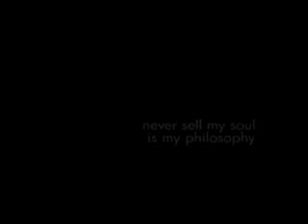Globetrottoir Graffiti Art Wall Live Painting Reality Check Binary Star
I.C.IV - cum sa pictezi pe strada fara sa fi arestat